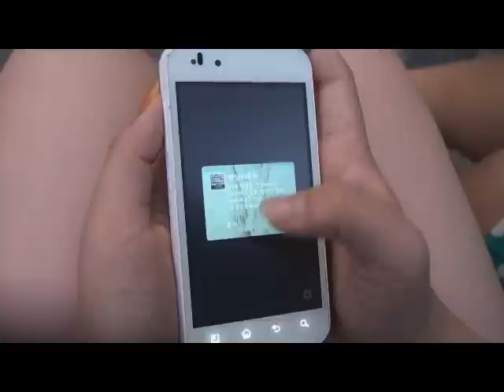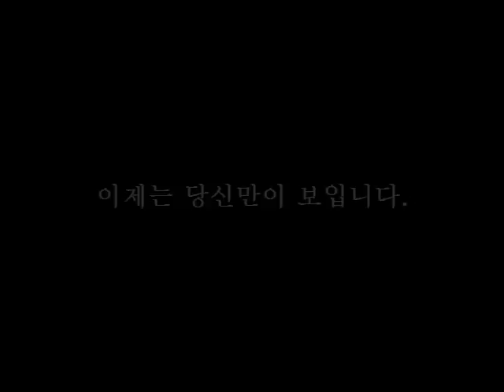한국예술원 청소년 촬영대회 동상 작품 : 콩깍지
이 영상은 지난 여름에 열린 "한국예술원 청소년 촬영대회"에서 동상을 수상한 작품으로, 대전고등학교 이충희, 임재정, 이승준 학생, 호수돈여자고등학교 정진아 학생의 작품입니다.

이충희, 임재정, 이승준, 정진아 학생의 "콩깍지" 는 남자와 여자의 오해로 인해 소심한 사랑이 전개되다가 마지막에 진실한 사랑을 알게 된다는 이야기를 담았습니다.

한국예술원 청소년 촬영대회 동상을 수상한 작품 '콩깍지'를 만나 보시기 바랍니다.